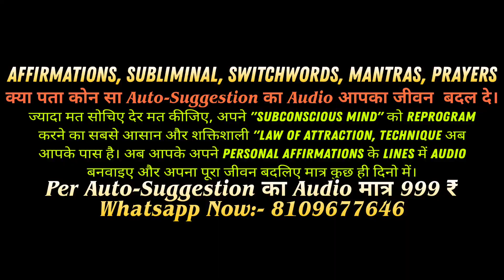Affirmations For Success, Affirmations For Positive Thinking, Positive Affirmations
✓ONLINE SERVICES✓
अपना पर्सनल एफर्मेशन के लाइंस का ऑडियो बनवाने के लिए अभी व्हाट्सऐप करें 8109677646)

THE SECRET

ATOMIC HABBITS

THINK and Grow Rich Hindi